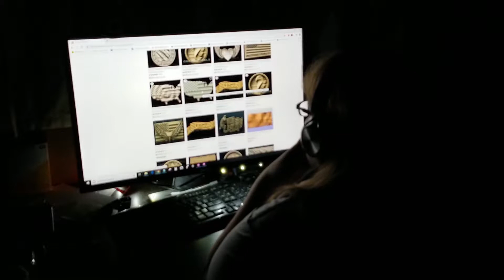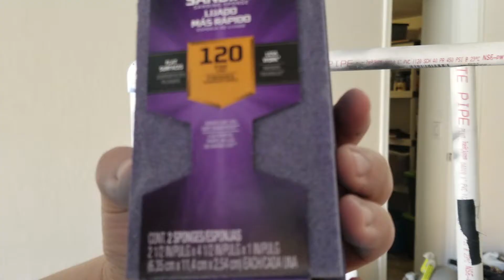4th of July - Etsy - America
Today is July 4th, 2019 and as an American, I wanted to celebrate by doing something fun. Enjoy!

P.S. If you are not an American. Happy Thursday to you!

Seller - CNC3DMODELS

My camera, in this video, I shot fully on my Samsung Galaxy 8+

Targus TG-42TT

I will be working on projects for the next 90 days. I could really use some coffee: